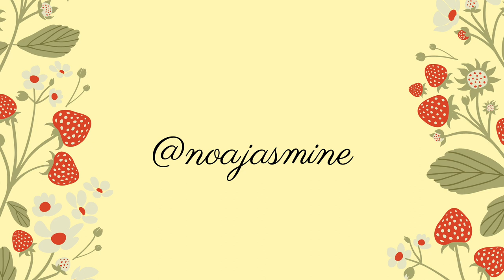Lara Jean inspired Outfits | Look Book | Noa Jasmine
My sister and I have collaborated on this to recreate Lara Jean's outfits while putting out own twist to them. We also wanted to choose outfits that were affordable and so we could keep rewearing them with other things. I had so much fun filming this video and don't forget to check out my sister's blog post about it as well, down below. If you have any recreations too, please let me know! I would love to see them

xx
Noa Jasmine

OUTFIT INFO:

✨outfit #1 (heart to heart with Chris)
Haruka
tank and skirt: American Eagle
jacket: UNIQLO
shoes: Converse

✨outfit #2 (airport goodbyes)
Haruka
white button down and skirt: American Eagle
shoes: Converse

shoes: Converse

✨outfit #3 (pocket spin)
Haruka
shawl: Rue 21
tank top: Zara
jeans: American Eagle

Noa
shirt and jeans: American Eagle
cardigan: my mom's from Ann Taylor
shoes: Converse

✨outfit #4 (pining for Josh)
tee and overalls: H&M

✨outfit #5 (letters are gone!)
Haruka
button down: American Eagle
skirt: Forever 21
shoes: Converse

Noa
mockneck sweater: UNIQLO
skirt: Old Navy
shoes: Converse
necklace: Tiffany's

✨outfit #6 (party)
Haruka
sweater and shirt: American Eagle
skirt and shoes: Forever 21

Noa
dress and shoes: Forever 21

✨outfit #7
sweater, shirt, skirt: American Eagle
platforms: Forever 21

✨outfit #8 (hanging out with Peter's friends)
tee: American Eagle
midi dress: UNIQLO
shoes: Forever 21

✨outfit #9 (first day of school)
Haruka
flannel: UNIQLO
jeans: American Eagle

Noa
tee and knee high socks: American Eagle
flannel: Urban Outfitters

✨outfit #10 (gym)
Haruka
tee: basically from anywhere
leggings: Aerie
sneakers: New Balance

✨outfit #11 (lunch with Margot and Josh)
shirt, jeans, and flats: American Eagle
jacket: my dad's from Calvin Klein

✨outfit #12
shirt: American Eagle
leggings: Aerie
poncho: from FabFitFun
headphones: SONY

(with AirBnb)